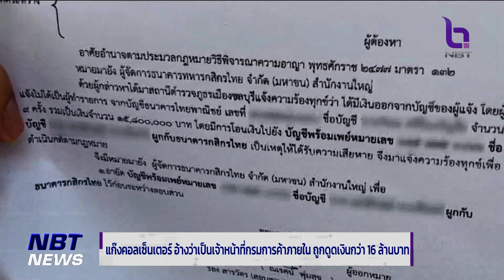แก๊งคอลเซ็นเตอร์ อ้างเป็น จนท.กรมการค้าฯ ถูกดูดเงินกว่า 16 ล้าน ข่าวเช้า วันที่ 26 กุมภาพันธ์ 2566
เตือนภัยแก๊งคอลเซ็นเตอร์ อ้างเป็นเจ้าหน้าที่กรมการค้าภายใน หลอกให้ติดตั้งแอปพลิเคชันอัปเดตข้อมูล พร้อมกดลิงก์ยืนยันตัวตนแล้วโทรศัพท์ค้าง สุดท้ายถูกดูดเงินเกลี้ยงทุกบัญชีเสียหายกว่า 16 ล้านบาท